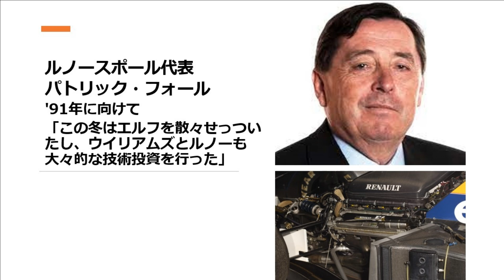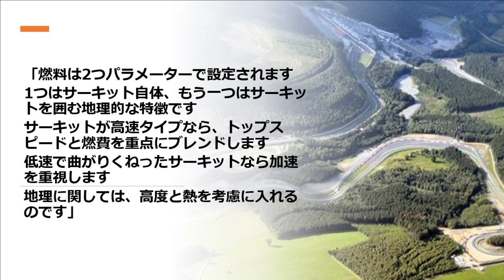ウイリアムズFW14B part.7 特殊燃料とは？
ルノーエンジン＋エルフガソリンは最強だった'92シーズン
そもそも特殊燃料とは何なのか？
パワーを上げるだけでなく、他にも役割が？

参考資料'
'92年F1グランプリ特集
Racing on No.505　P29​ P30